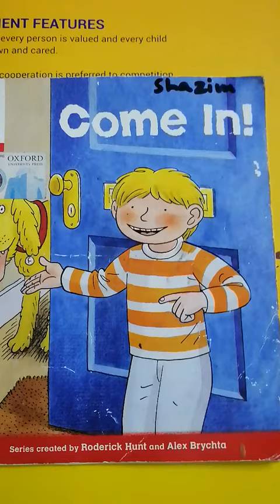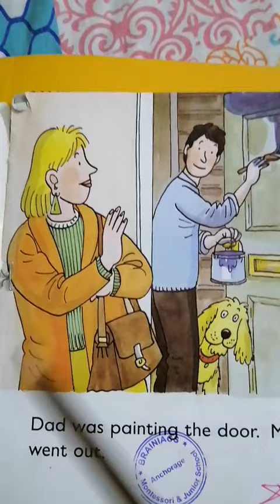ORT#Reader#Come in#page 1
Kids learning, how to write in front of the Montessori kids, fun learning for Montessori kids, How to explain character of story, attachment with kids